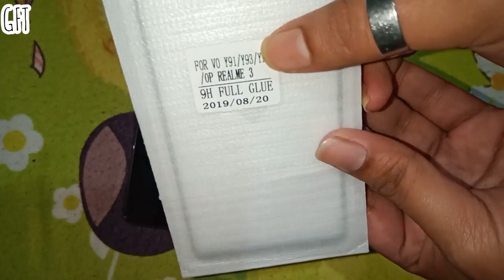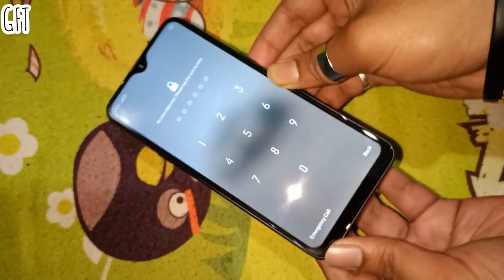Realme 3, Realme 3i, Vivo Y91, Y93, Y95 Flipakrt Smatybuy Screen Guard Application.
Hello Friends ,
Welcome to this video In this video i had shown how to Apply Screen guard or Tempered glass on your smartphone properly and Step by step tutorial and Unboxing of Flipkart smartbuy Screen guard and whats inside the flipkart smartbuy screen guard box and how to clean your Smartphone  display properly and apply the tempered glass on it . Its a small tutorial video those who want to see the proper way to apply screen guard and also to know the inside unboxing of Flipkart smartbuy screen guard for Flipkart smartbuy screen guard for Vivo Y91, Vivo Y93, Vivo Y95, Realme  3 and Realmr 3i.

About : Gyana For Technology is not just a Tech Channel Its a Brand because I believe in Genuine is Real and as an Influencer i don't believe in Fake Influence so You can find out all the Latest technology related Genuine videos on this channel .
Gyanapriya Pradhan